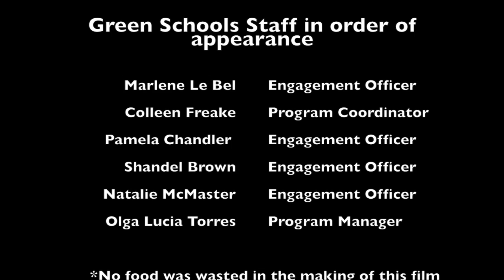The Elf Who Saved Christmas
Our favourite ways to waste less over the holidays. Happy green holidays from Green Schools Nova Scotia!